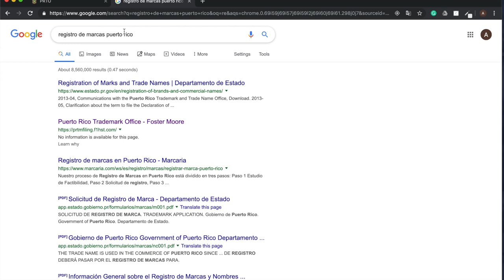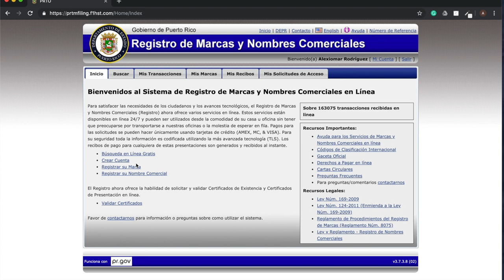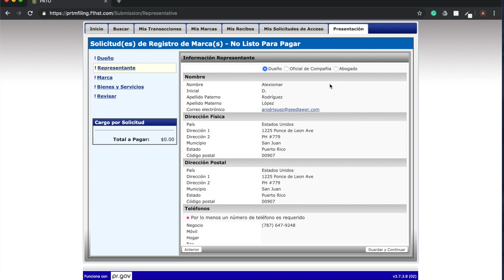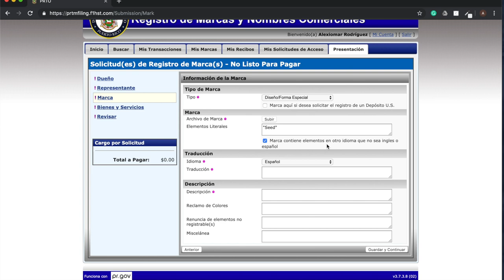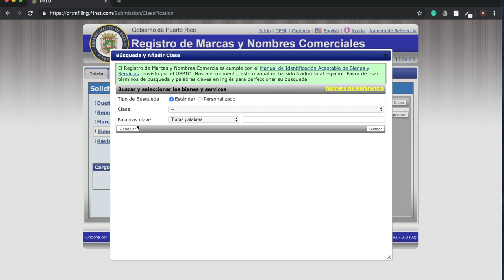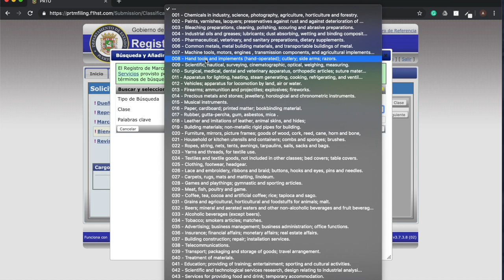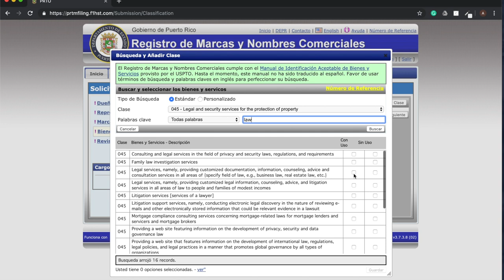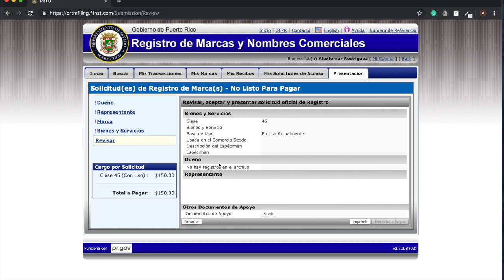¿Cómo registrar una Marca en Puerto Rico? (Tutorial) | Oficina de Marcas y Nombres Comerciales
➡️  Regístrate GRATIS a nuestro próximo TALLER

🗒 Notas  🗒

¿Cómo registrar una Marca en Puerto Rico? (Tutorial) | Oficina de Marcas y Nombres Comerciales Aprende a registrar tu marca o la marca de tu negocio

💻KIT de todo lo que necesitas para montar y crecer tu oficina legal virtual:

📌Descripción:
En este episodio, el Lcdo. Alexiomar Rodríguez te enseña a someter una solicitud de registro de marcas en la Oficina de Marcas y Nombres Comerciales del Departamento de Estado de Puerto Rico. Como regla general, el derecho sobre una marca nace con el uso de la marca en el comercio.  Pero registrar marcas protegibles tiene muchísimos beneficios.

⚠️ADVERTENCIAS LEGALES⚠️